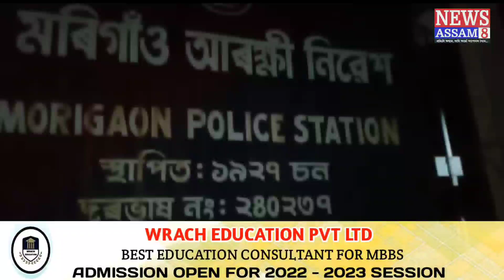জেহাদীৰ সম্পৰ্কৰে জড়িত মৰিগাঁৱৰ অন্য দুজনক সোধা-পোচাৰ বাবে আটক মৰিগাঁও আৰক্ষীৰ।